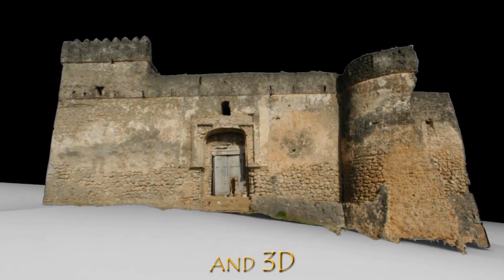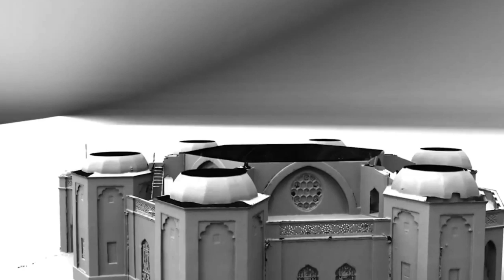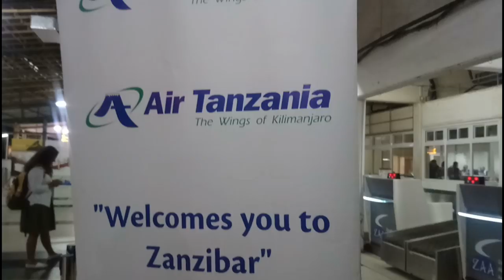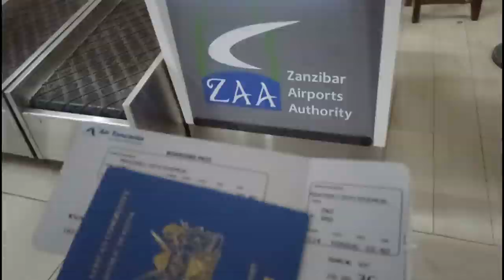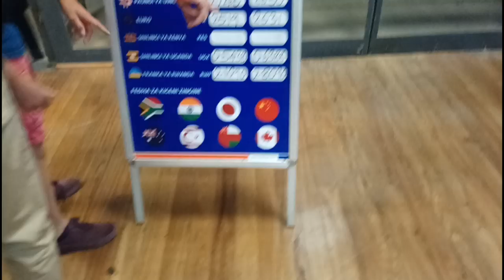Air Tanzania Economy class review Zanzibar Airport To Kilimanjaro International Airport 2019!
We flew from Zanzibar to Arusha with one of the best Tanzania airlines Air Tanzania. It was my first time flying with the airline also first time flying from Zanzibar Airport to Arusha Kilimanjaro Airport...
Air Tanzania The wings of Kilimanjaro.

It cost of the flight was $116 USD flying within Africa Regions is so much expensive.